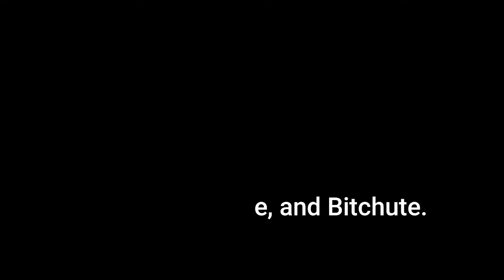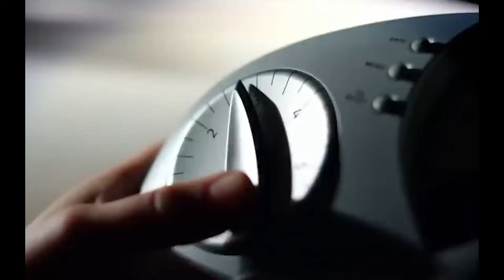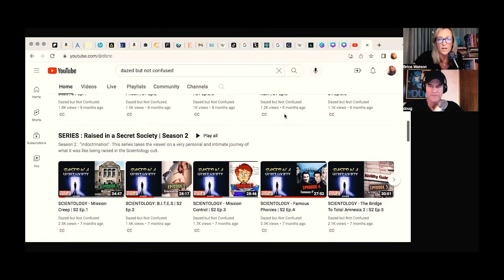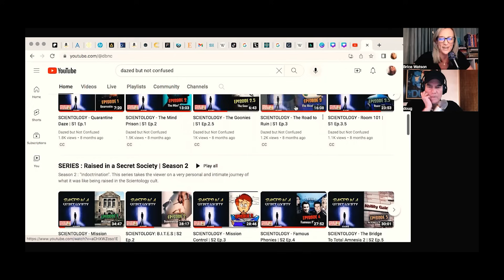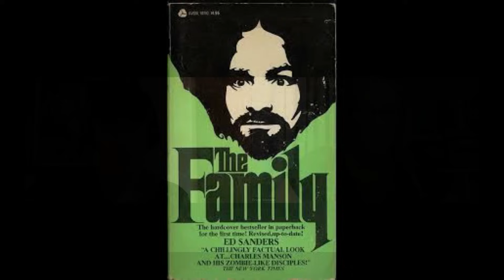THE CULTS COME TO FRUITION: Scientology, Satanism, Charles Manson, Son of Sam & The Branch Covidians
Has global mind control come to fruition? In this podcast we discuss several of the 'popular' cults, beginning from the 60's up to the present, and search for a method to the madness often experienced in today's world.

* If this video gets flagged/removed by youtube for 'misinformation', you can find it here on Brice's (Esoteric Atlanta) Rumble channel

♦ Helter Skelter: An American Myth - (Part 1 of 6) | Documentary (2020)

♦ Sympathy for the Devil | The Process Church of the Final Judgement Documentary (2015)